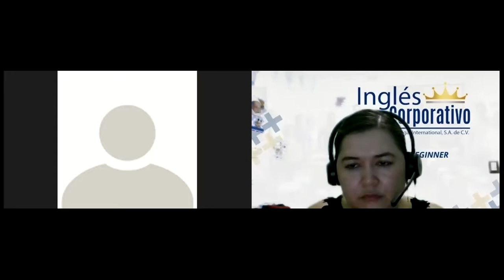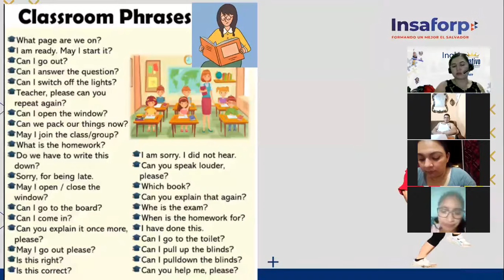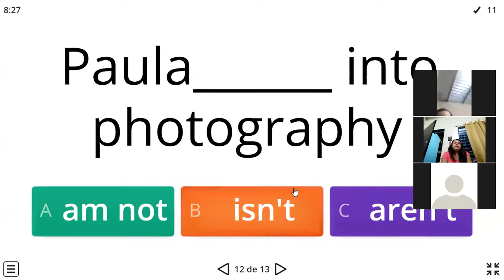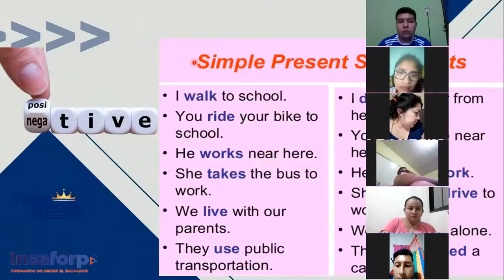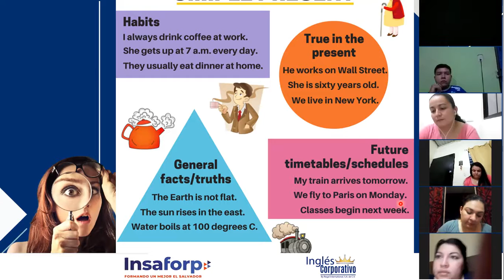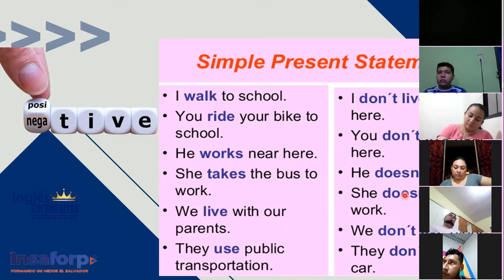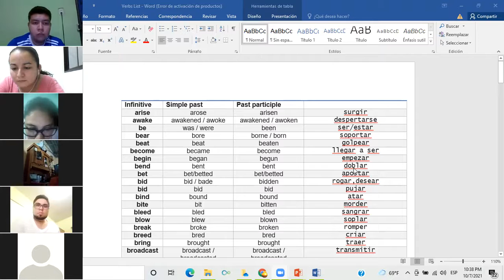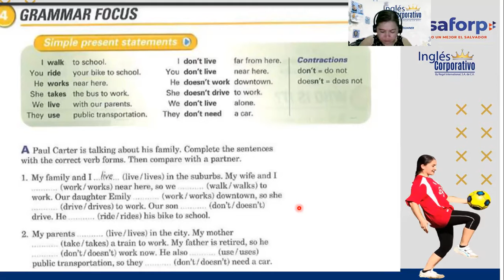Ingles Corporativo-Day 6 Simple Present Affirmative and Negative